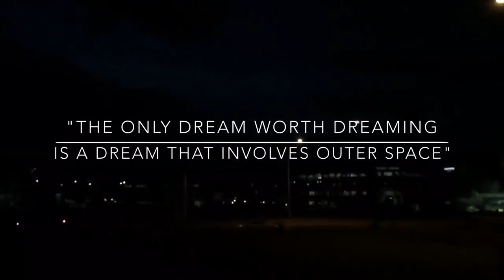SPACE & SECRETS (+Materials) Documentary 2018 [Full 1080p]